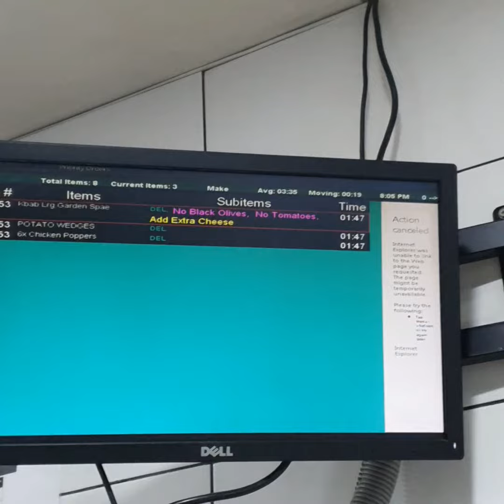Going To Job and visit my All Workers in This place❤👍